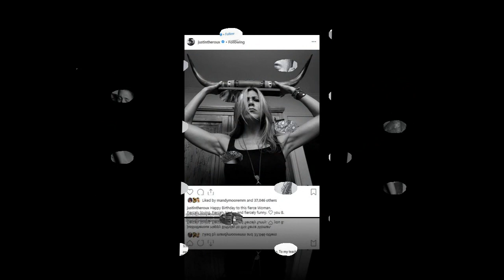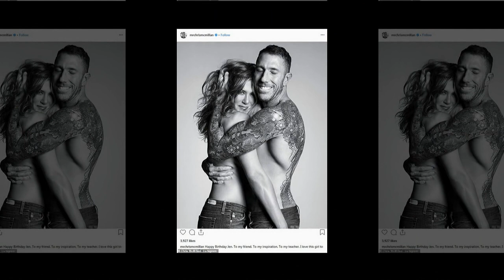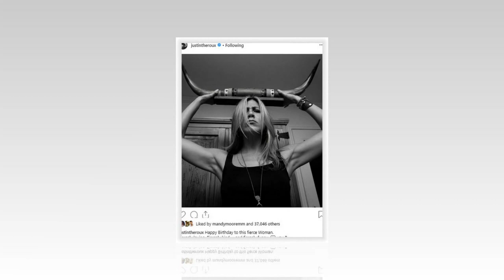Brad Pitt was furious when Jennifer Aniston intimate with John Mayer 'at her 50th birthday party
Brad Pitt wasn't the only ex there! Jennifer Aniston 'also mingled with John Mayer' at her 50th birthday party... as his ex Katy Perry looked on